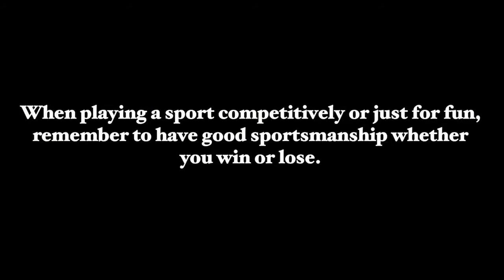Episode 108- 4/22